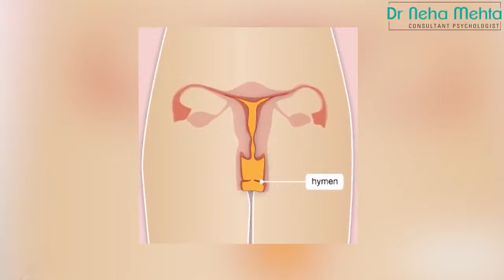How to identify girl is virgin or not || in Hindi || Dr. Neha Mehta